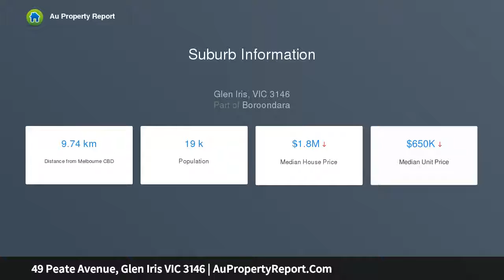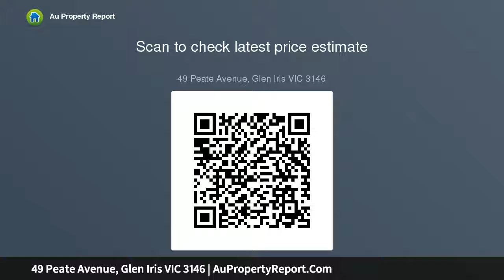49 Peate Avenue, Glen Iris VIC 3146 | AuPropertyReport.Com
49 Peate Avenue, Glen Iris VIC 3146
Property Type: house
Bedrooms: 3
Bathrooms: 3
Car Space: 2
Huge Allotment with Nicholas Day Plans